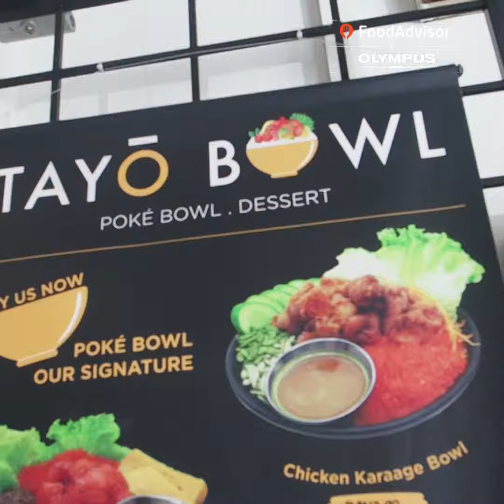Tayo Bowl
-- is located located at --, --, --

FoodAdvisor.my helps people who know what they want to eat by guiding them to the best restaurants or cafe at their preferred area. Another reason which makes us unique is our listings are curated via a rating system by local food lovers who visit our domain.

In doing so, we also want to help businesses promote their best dishes towards potential customers specifically looking for a particular dish at the same time. This is as we believe restaurants and cafés deserve to have the opportunity to highlight their best, and foodies deserve to have the opportunity to savour nothing short of the best.

Our videos are powered by Olympus cameras!